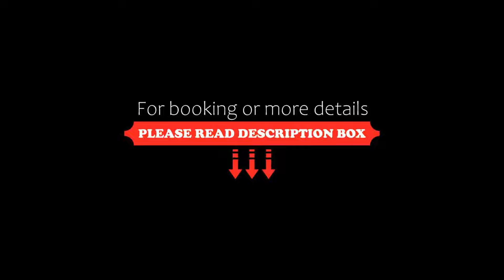Hôtel de La Tamise Esprit de France, Paris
About Property:
Hôtel de La Tamise is located in Paris, just opposite the Tuileries Gardens and a few metres from the Louvre Museum. The elegantly-decorated hotel features a 24-hour reception desk and a bar.
The air-conditioned rooms and suites at Hôtel de La Tamise have free Wi-Fi access and a flat-screen TV with cable channels. All of the private bathroom will provide you with bathrobes, hairdryer, slippers and free toiletries.
After a long day of sightseeing, you can sample a hot drink in...
Property Type: Hotel
Address: 4 rue d'Alger, 1st arr., 75001 Paris, France
Searching For
1. Hôtel de La Tamise Esprit de France - Paris
2. Hôtel de La Tamise Esprit de France - Paris Address
3. Hôtel de La Tamise Esprit de France - Paris Rooms
4. Hôtel de La Tamise Esprit de France - Paris Amenities
5. Hôtel de La Tamise Esprit de France - Paris Offers and Deals
Audio Credit:
Track Title: Reasons To Hope
Artist: Reed Mathis